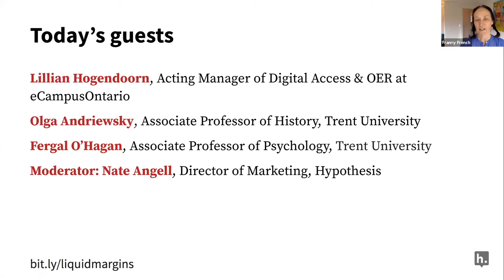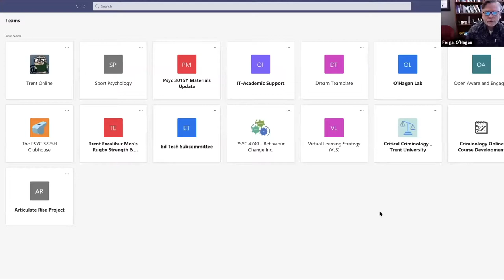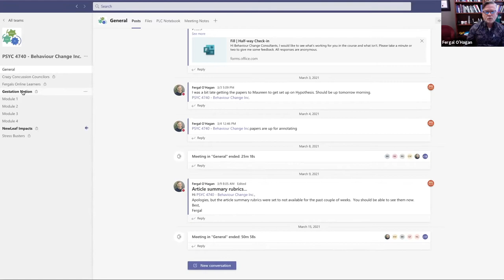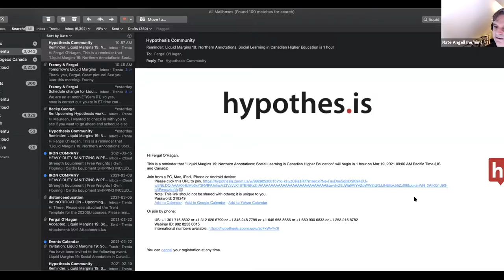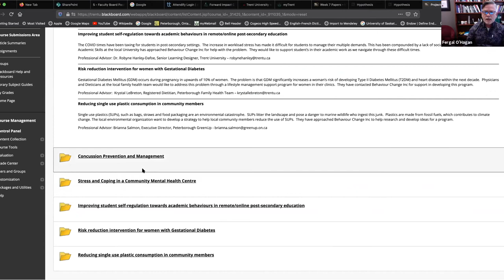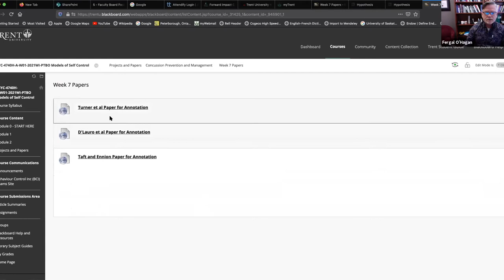Liquid Margins 019 | Northern Annotations: Social Learning in Canadian Higher Education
Social annotation is gathering momentum all around the globe. In this episode of Liquid Margins we “travel” to Ontario, Canada, to discuss how the pedagogical practice is gaining traction in Canadian higher education. Joining us are Lillian Hogendoorn, Acting Manager of Digital Access & OER at eCampusOntario; Associate Professor of History at Trent University Olga Andriewsky; and Trent University Department of Psychology Associate Professor Fergal O’Hagan.